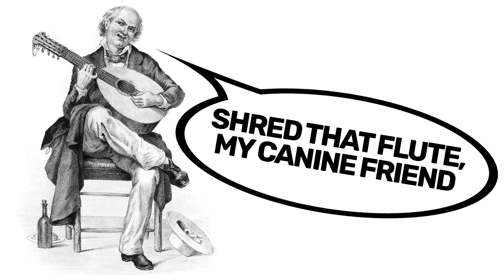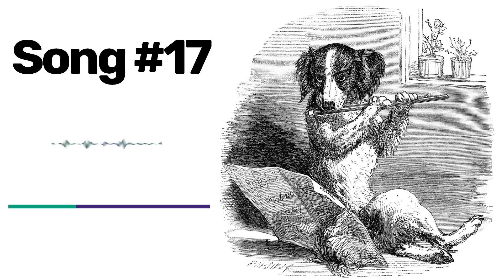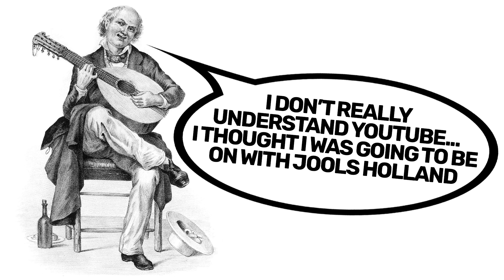PC Game Music Quiz | Can You Guess PC Classics From The Music?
Know your classic PC music? Try our PC game music quiz. You get 15 seconds of 20 PC games - some themes, some iconic tracks - and have to guess the song. It’s a mix of all-time classics and a few trickier favourites, so good luck getting all 20. You are a true pro if you do.

The hard part of putting together a video game music quiz is trying not to lose an entire week listening to absolute bangers. We thought about making a video game theme quiz, but thought some were too obvious, so tried to pick some tracks from within the games. If you’ve played them, we’re confident these pieces of PC game music will have lodged in your head. And if you aren’t a child of the 90s, where a lot of these come from, we’ll be putting together a more modern game music quiz, so start swotting up on that.

Thanks to the anonymous Victorian man and his pet dog for hosting the quiz. See you again soon.